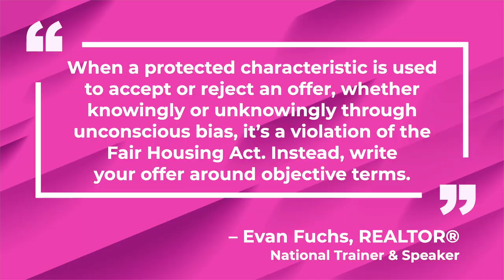What is One of the BIGGEST MISTAKES Agents Make When Writing an Offer?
In today’s housing market, it’s tempting to add anything you can to make your offer more attractive! However, there’s one popular addition that can get agents in some serious hot water. Watch our latest “If You Don’t Know, Now You Know” video to find out more!